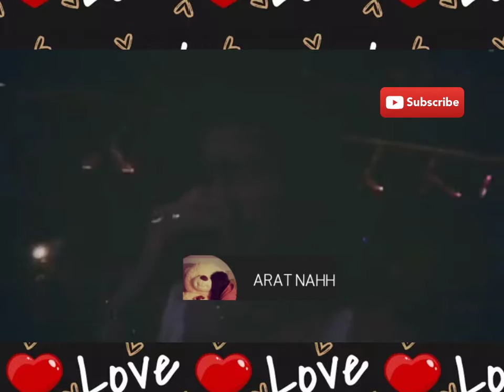Simula palang Ang lakas na talaga ni ZEBBY ❤️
ZEINAB HARAKE